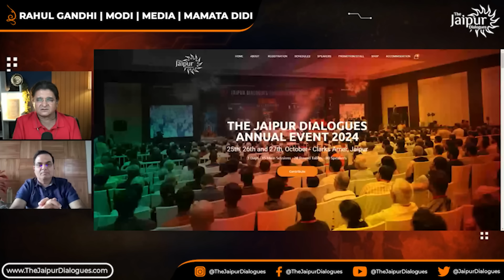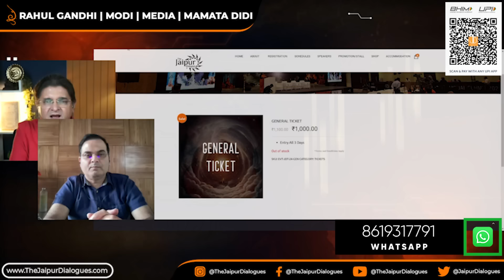Why is Media Silent on Rahul Gandhi’s Wife & Kids? | Lateral Entry पर सरकार हटी पीछे | Harsh Kumar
Why is the media silent about Rahul Gandhi’s wife and kids? In this episode, Harsh Kumar explores the mystery behind the media’s hush on Rahul Gandhi's personal life and discusses the government's retreat on lateral entry policies.

💰Support Jaipur Dialogues:
UPI: jaipurdialogues@icici
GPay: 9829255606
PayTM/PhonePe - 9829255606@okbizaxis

Accounts Details for Direct Transfer:
Bank Name: AXIS Bank
A/C Name: JD Digital Private Limited
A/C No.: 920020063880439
IFSC Code: UTIB0001645
Swift Code: AXISINBB010
Type: Current Account